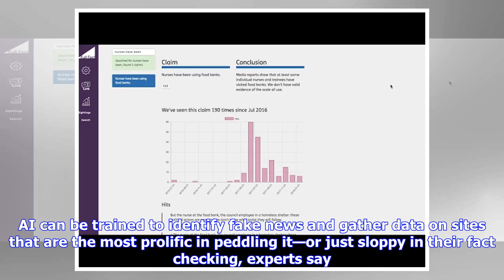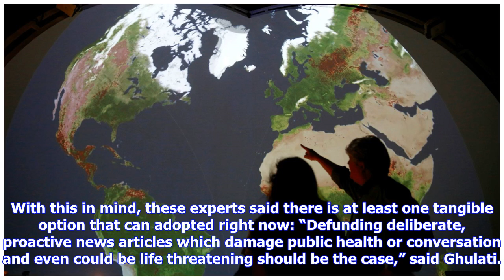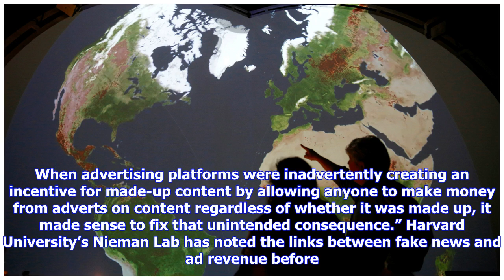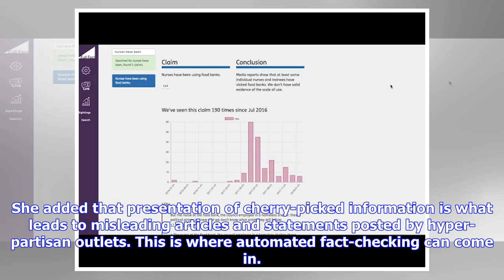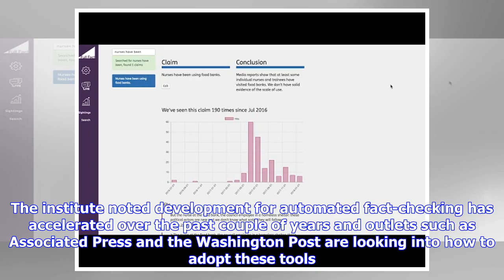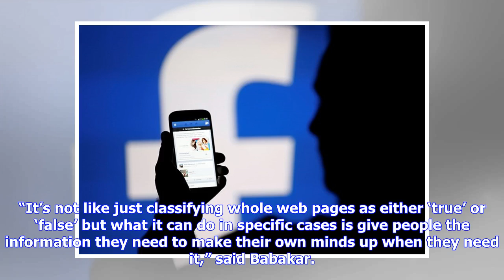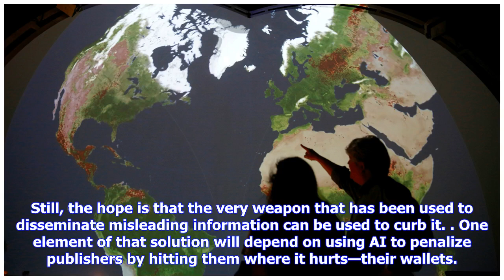Breaking News | How AI can identify fake news and warn advertisers who want to avoid it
It seems to be everywhere. (Reuters/Pilar Olivares) The world has a fake news problem. And with the speed and scale of false information being spread across the internet, it can seem impossible to stop. Artificial intelligence could be a way to slow its spread—and help stop companies profiting from intentional or accidental dissemination. The method will be complex but the idea is simple. AI can be trained to identify fake news and gather data on sites that are the most prolific in peddling it—o...